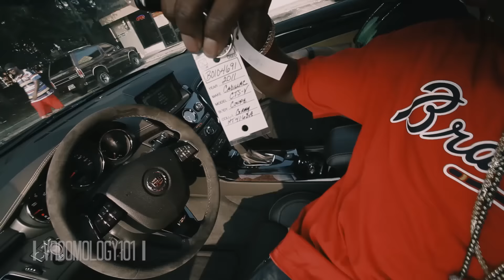2011 Cadillac CTS Coupe V w\ 2 Chainz | Vroomology101 | Jordan Tower Network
2 Chainz Shows off the 2011 Cadillac CTS Coupe V. He takes delivery of the vehicle and highlights some of its features.

VROOMOLOGY101 |
Jordan Tower Network

Tauheed Epps (born September 12, 1977),[1][2] better known by his stage name 2 Chainz (formerly Tity Boi), is an American rapper from College Park, Georgia. He initially gained recognition for being one-half of the Southern hip hop duo Playaz Circle, alongside his longtime friend and fellow rapper, Earl "Dolla Boy" Conyers. They are perhaps best known for being signed to fellow Georgia-based rapper Ludacris' Disturbing tha Peace label, as well as their debut single "Duffle Bag Boy".

In February 2012, Epps signed a solo record deal with Def Jam Records, an imprint of Universal Music Group. The following August, he released his debut studio album Based on a T.R.U. Story, to mixed reviews.[3] The album spawned three successful singles: "No Lie", "Birthday Song", and "I'm Different", all of which charted in the top 50 of the Billboard Hot 100 and were certified Gold or higher by the RIAA, along with the album being certified Gold. His second studio album B.O.A.T.S. II: Me Time was released on September 11, 2013. It was supported by the singles "Feds Watching", "Where U Been?", and "Used 2".